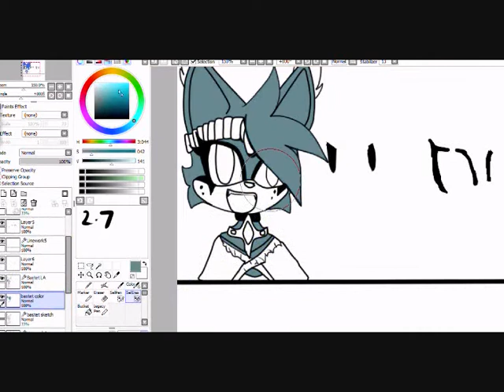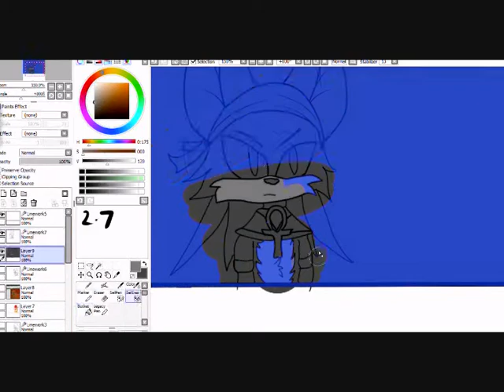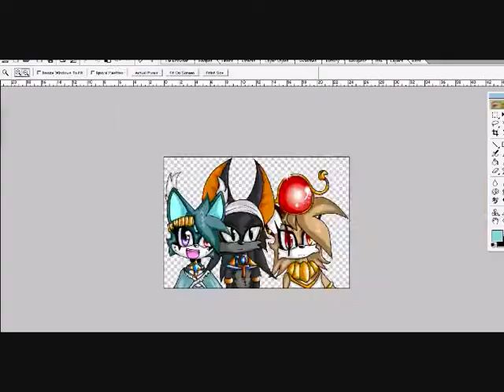Speedpainting Egyptian Goddesses/God as Sonic characters!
My Sonic version of my 3 fav Ancient Egyptian God/Goddesses, Bastet, Anubis and Sekhmet!